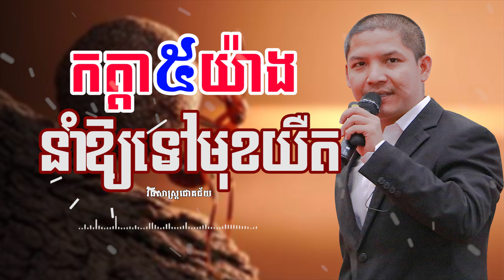កត្តា៥យ៉ាង នាំឱ្យទៅមុខយឺត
កត្តា៥យ៉ាងនាំឱ្យទៅមុខយឺត